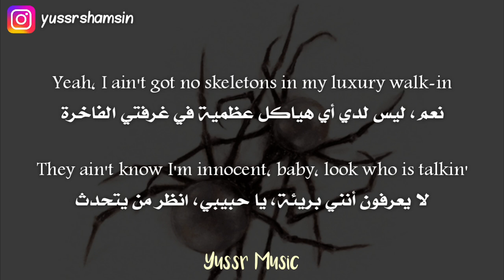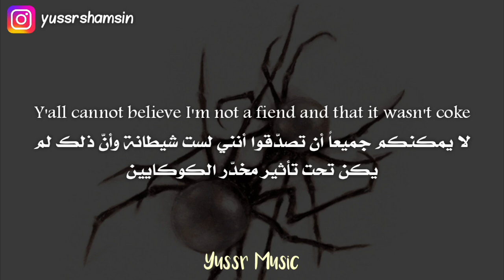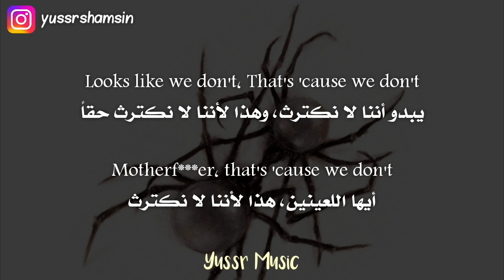Doja Cat - 97 (Lyrics) مترجمة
كلمات الأغنية:
[Chorus]
Pull up in the '97 Benz (Baby, get up in)
Sexy with that fire-truck red (With the windows tinted)
Smokin' while I cruise through the valley (You so ignorant)
Looks like we don't give a shi* (Looks like we don't give a shi*)

[Verse 1]
Yеah, I ain't got no skeletons in my luxury walk-in
They ain't know I'm innocеnt, baby, look who is talkin'
They ain't even ready-spaghetti, baby, they sauceless
Speedin' through the city, we medicated the horses
You could hit up PETA, the paint on me make me gorgeous
I'ma take the geese-and-chinchilla coat on a walk and
Don't forget the cheetah print, speed up, come here, record it
If that shit ain't bleedin' and screamin', I do not want it (Take it back)

[Chorus]
Looks like we don't give a (Looks like we don't give a shi*)
Said looks like we don't give a shi* (Looks like we don't give a shi*)

[Verse 2]
Yeah, said these are clothes, motherf***er, what are those?
You look like a butter face, butter body, butter toes
I put Can't Believe It on my early morning butter toast
Y'all cannot believe I'm not a fiend and that it wasn't coke
You look so uncomfortable
You could have a seat and several hundred mo'
Hop up off my D just like a bunny go
Hop up out the scene and now they want it mo', I don't know
I like when they plead, "I'm beggin' please, now where the f*** is Doj?"
Pull up and they smiley instead (Actin' stupid)
Like they wasn't tryna fight me in threads ('Bout some music)
In a tweet that I'ma probably still stand by (I'm ruthless)
Keep ya money, funky b***h, 'cause I don't play about (The rumors)
They gon' buy it, they gon' pirate, they gon' play it, they consume it
If you're scootin', let me know 'cause that's a comment, that's a view
And that's a ratin', that's some hatin', that's engagement I could use
And I could teach y'all how to do this, but I'd much rather be cruisin'

[Chorus]
Watch me pull up in that '97 Benz (Baby, get up in)
Looks like we don't give a shi*, said (Looks like we don't give a shi*)
Looks like we don't give a shi*, hm (Looks like we don't give a shi*)
Looks like we don't give a shi*, yeah (Looks like we don't give a shi*)
Looks like we don't give a shi*, huh (Looks like we don't give a shi*)
Looks like we don't give a shi*, ha (Looks like we don't give a shi*)

[Outro]
Looks like we don't
That's 'cause we don't
Motherf***er, that's 'cause we don't
Lil' b***h, that's 'cause we don't

Doja Cat - *"Scarlet"* (album tracklist):

1. *Paint The Town Red*
2. *Demons*
3. *Wet Vagina*
4. *F**k The Girls* (FTG)
5. *Ouchies*
6. *97*
7. *Gun*
8. *Go Off*
9. *Agora Hills*
10. *Can't Wait*
11. *Often*
12. *Love Life*
13. *Skull And Bones*
14. *Attention*
15. *Balut*

Yussr Music, Lyrics, Lyric, Pop, Music, Album, Arabic, English, Rap, HipHop, Female Rapper
دوجا كات ميوزك موسيقا موسيقى عربي انكليزي انجليزي انقليزي انستقرام بوب راب هيب هوب اغاني أغاني اغاني مترجمه اغاني مترجمة أغاني مترجمة مترجم مترجمة مترجمه اغاني اجنبية اغاني اجنبيه اغاني اجنبية جديدة مترجمة اغاني اجنبية مشهورة اغاني اجنبية مترجمة اغاني اجنبيه مترجمه أغاني أجنبية_مترجمة اغاني اجنبية مترجمه يوتيوب أغاني يوتيوب اغاني يوتيوب